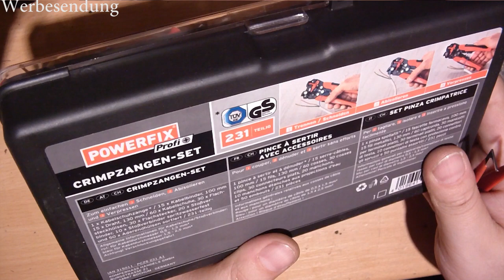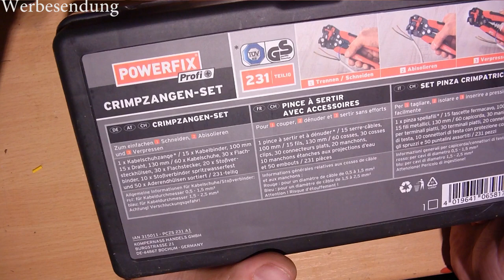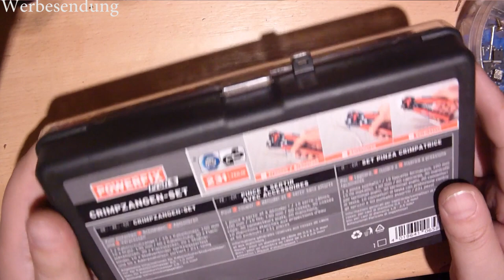Abisolier/Crimpzange vom Lidl für 10€